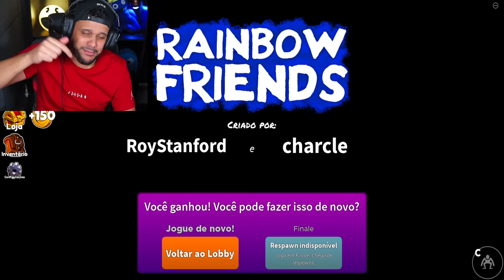O MONSTRO ROXO MOSTROU SUA VERDADEIRA FORMA NO RAINBOW FRIENDS CHAPTER 2!